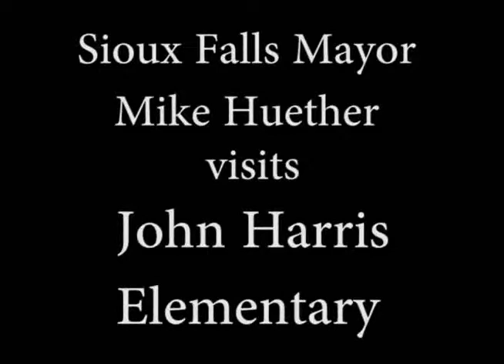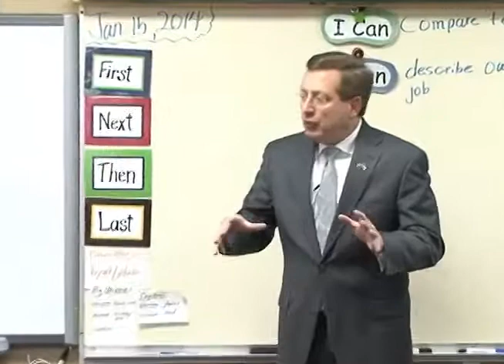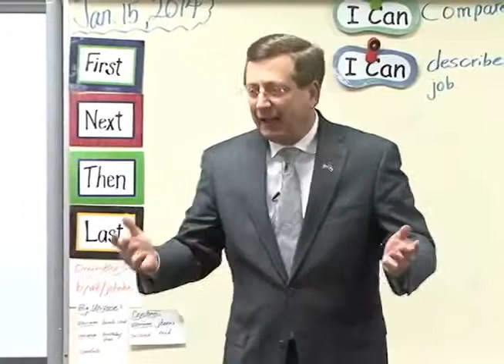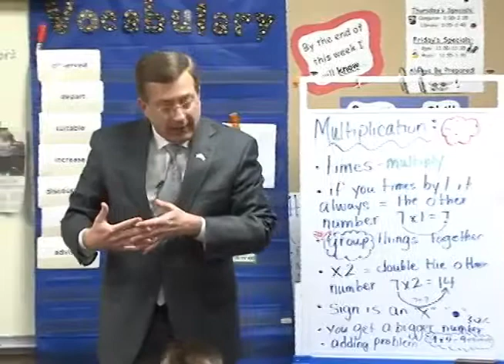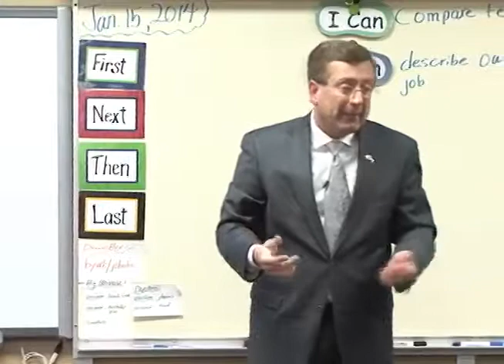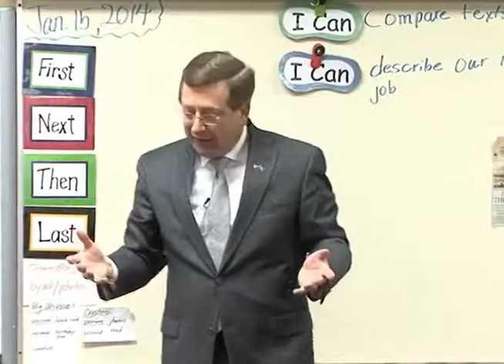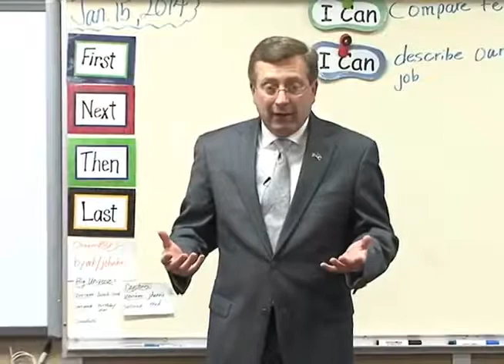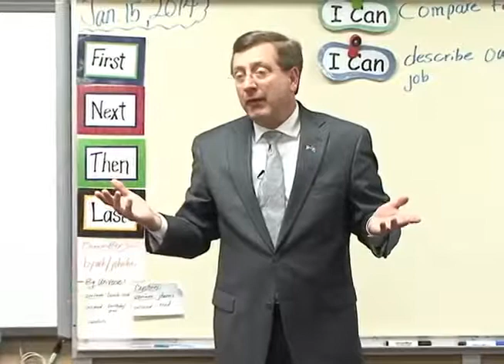2014 01 23 SF Mayor Mike Huether at John Harris Elementary